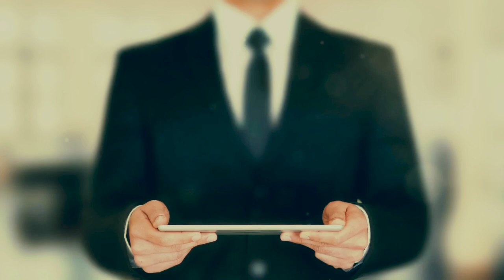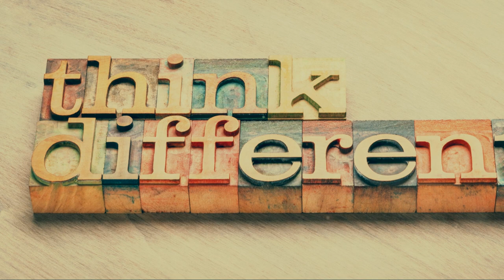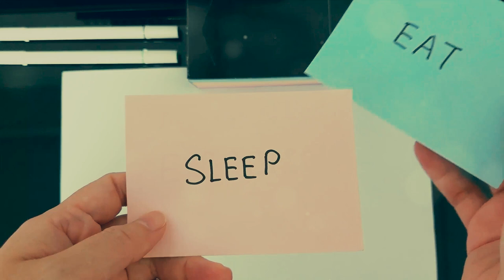Boost Your Brain Power in 5 Minutes: Quick Exercises Unveiled!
Ever feel your brain snoozing when you need it to pop and sizzle? It's craving a brain-boost workout! But oh, a snoozy brain makes solving puzzles feel like climbing mountains.

00:00:00 Introduction
00:01:28 Neuroplasticity and Cognitive Training
00:05:39 Physical Exercise and Brain Functionality
00:08:02 Mental Stimulation and Brain Growth
00:10:36 Stress Reduction and Brain Health
00:12:30 Balanced Diet and Brain Health
00:14:11 Sleep and Brain Health

Good news! Our Quick Brain-Boosting Exercises are here to jazz up your brain muscles. Step into a world where every tip is a stepping stone to a snappier, happier brain. It’s your ticket to a mind that pops, sizzles, and solves in a jiffy! 🎉🧠💪